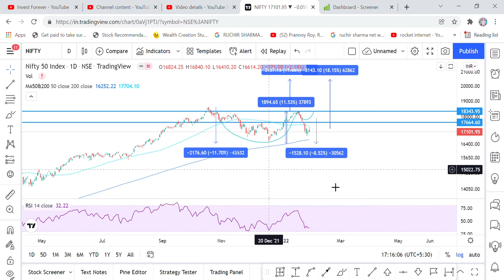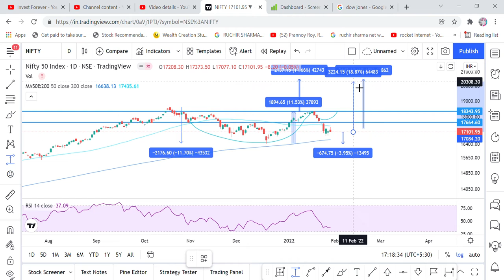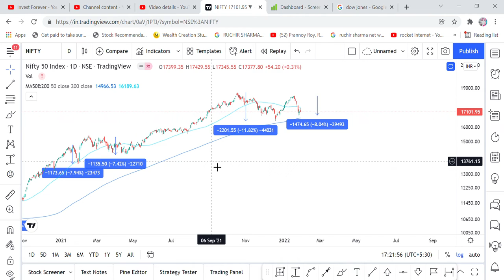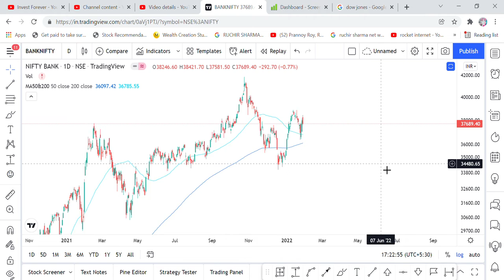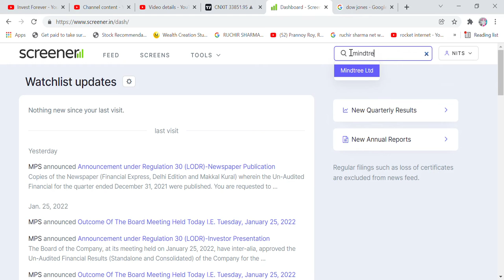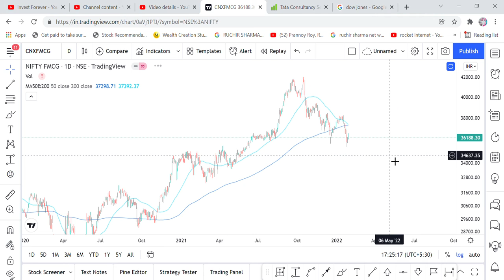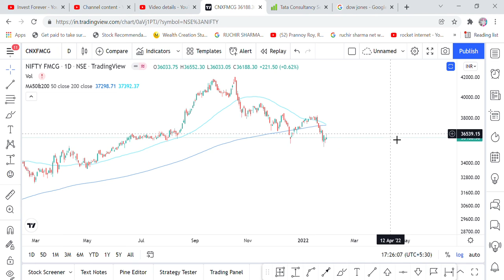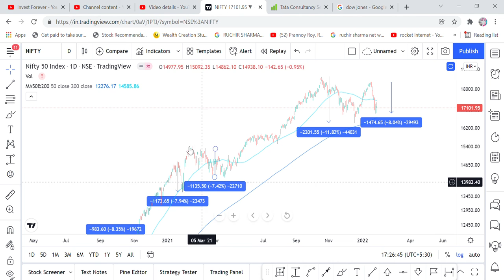MARKET KA KAAM HAI GIRNA PER PAISA BANTA RAHEGA, NIFTY50, NIFTY IT, NIFTY BANK ETC FED MEET, BUDGET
Hi Friends,